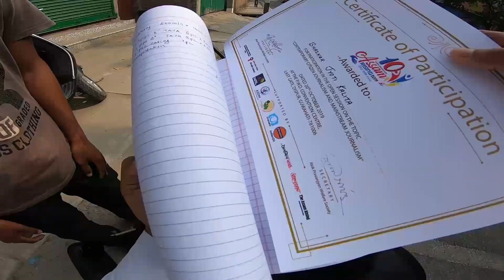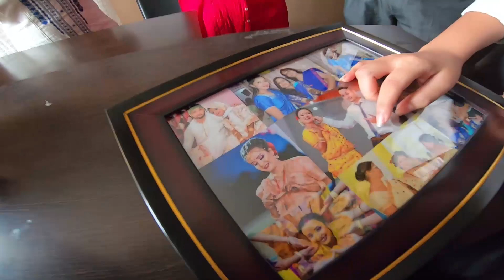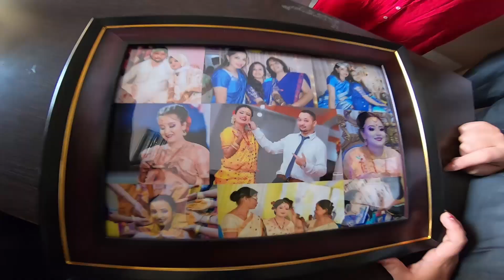Guwahati's Most Dangerous Road - BJKvlogs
📨 Track Submission ▼

📨 Track Submission ▼

❔ F.A.Q ▼